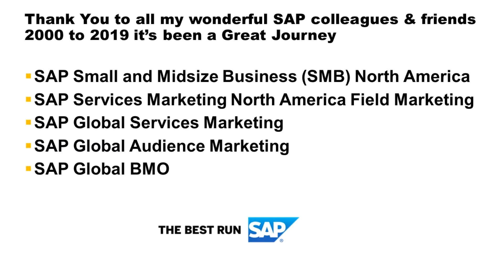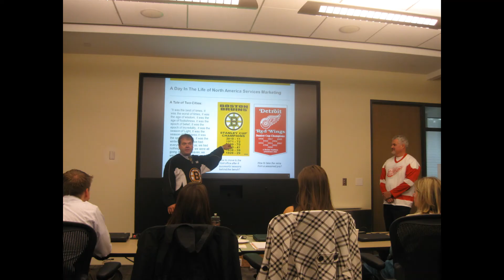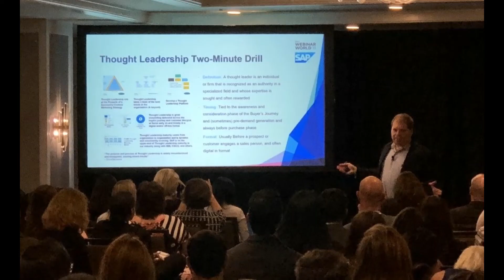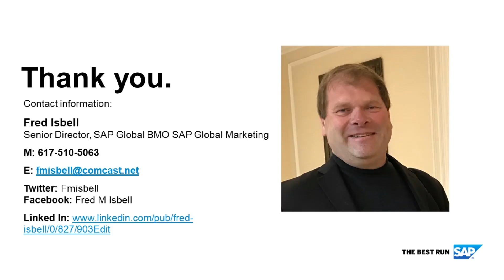Fred Isbell SAP Time to Say Goodbye March 2019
Thank you SAP friends and colleagues for an amazing journey!